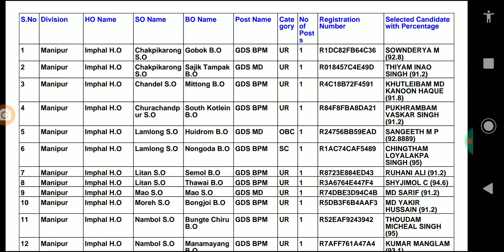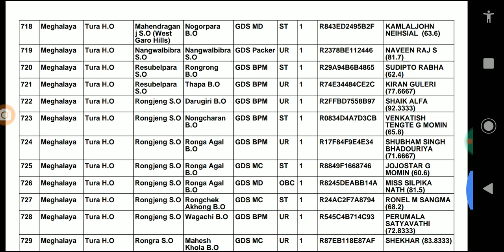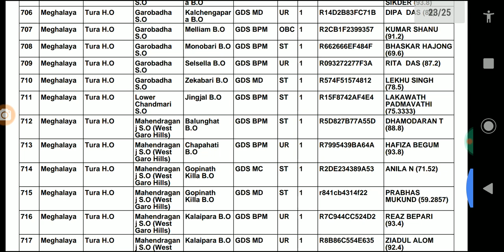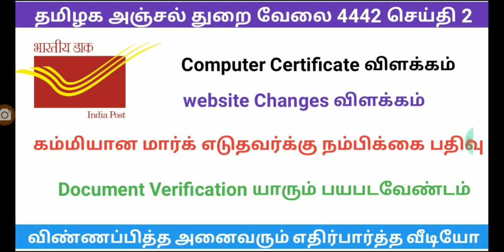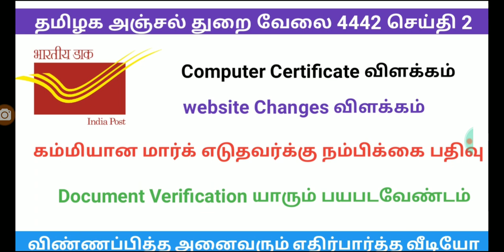தமிழக அஞ்சல் துறை GDS POST வேலைக்கான செய்தி 2 || TN post office 4442 job